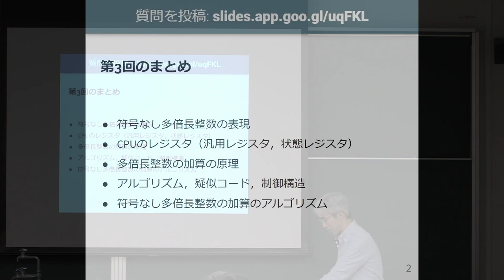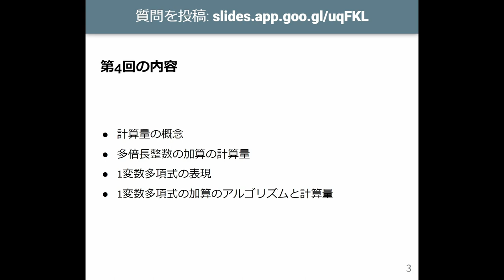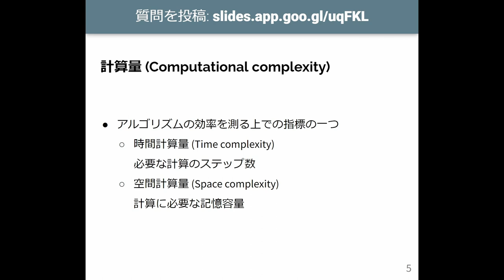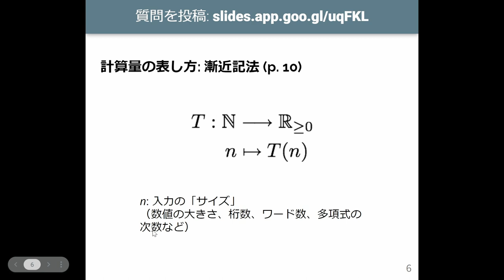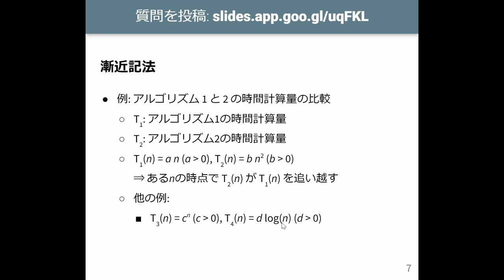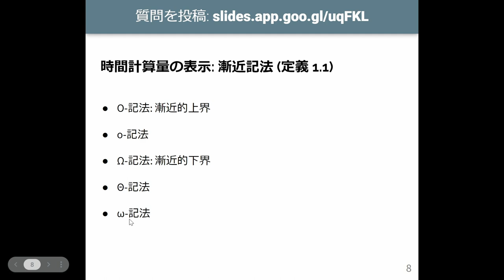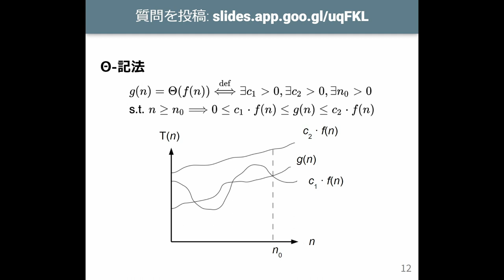計算機数学 I 2023 (4-1) 計算量と漸近記法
計算量と漸近記法．